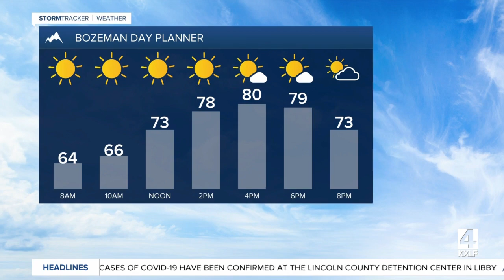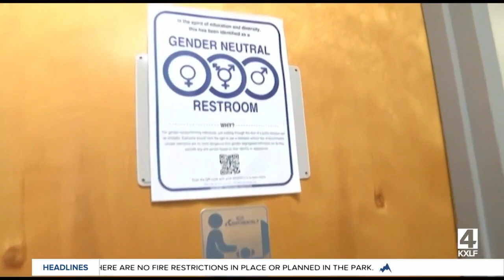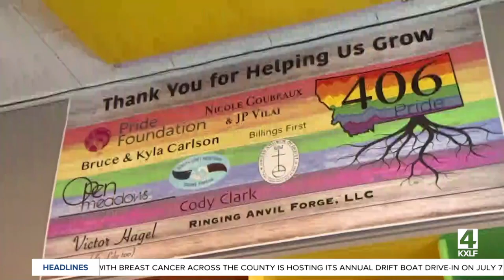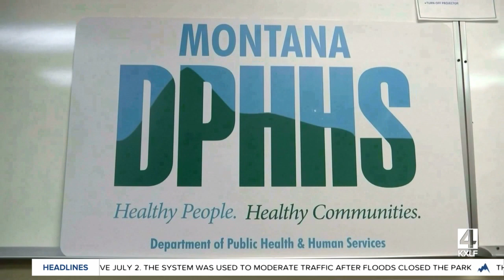Top stories from today's Montana This Morning, 7-1-2022